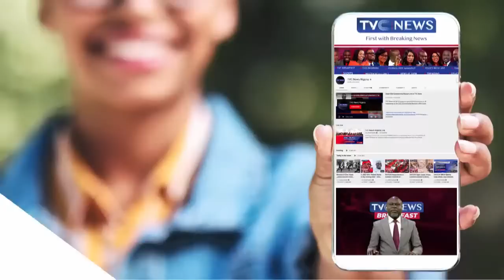[LIVE] INAUGURATION LECTURE AT THE INTERNATIONAL CONFERENCE CENTRE.